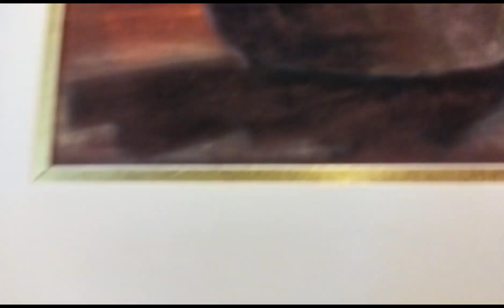Matting ko painting ni Jane viola